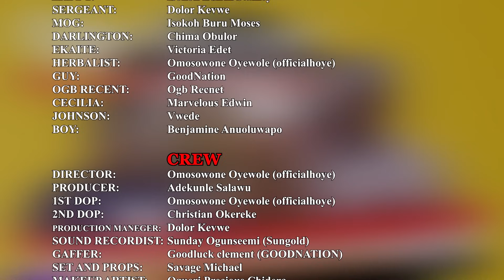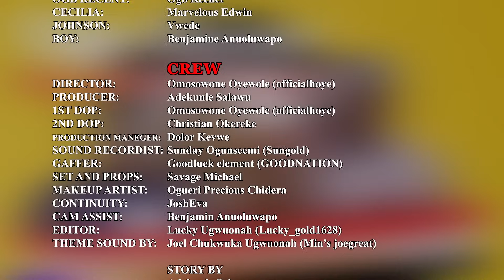MY WIFE MY CRUSH || EP 64 || OGA BASSEY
They have caught Bassey in his Cheating game